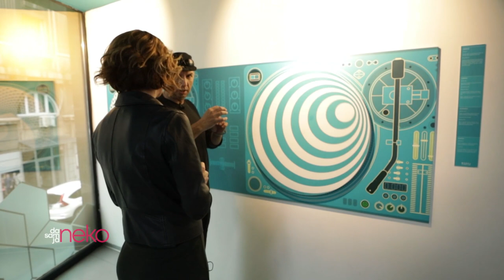Da sam ja neko: Uroš Petrović | Šta je Iluzija?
Iako se dugo nismo videli, sastanak u Muzeju iluzija, na Urošev predlog, nimalo nas nije iznenadio. Ima li boljeg mesta za razgovor o onome šta je stvarno, a u šta (nestvarno) verujemo; ko će biti pobednik u ovom našem lavirintu, na kom postoje samo jedna vrata ka izlazu. Uroš Petrović, sveznalac i MensaMen.

Gledajte nas od ponedeljka do četvrtka od 18.30 i u repriznom terminu od utorka do petka od 11.00. 📣